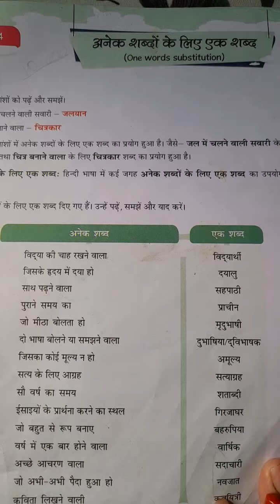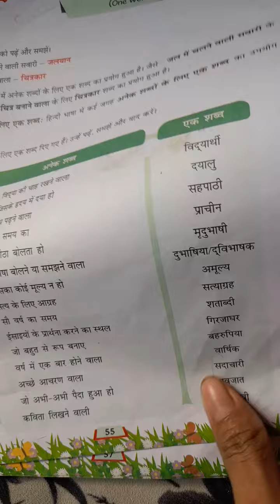हिंदी व्याकरण अनेक शब्दों के लिए एक शब्द #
Hi everyone
Welcome to my ATTHARV CLASSES channel.
यह video अनेक शब्दों के लिए एक शब्द हैंl